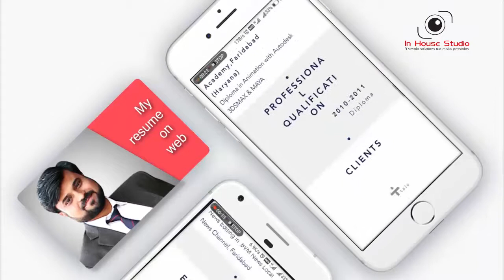Design Your Own Free Website on Wix | In House Studio